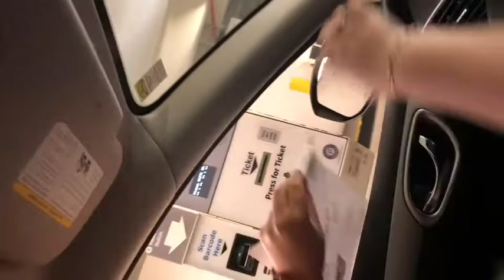Dua Lipa Concert